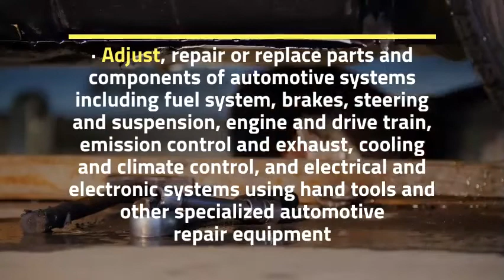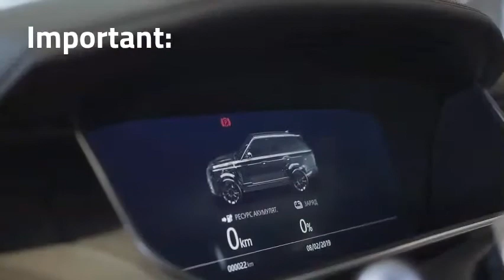Automotive Mechanic jobs in Canada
Automotive Service Technician
Mechanic Salary In Canada
Mechanics In Canada